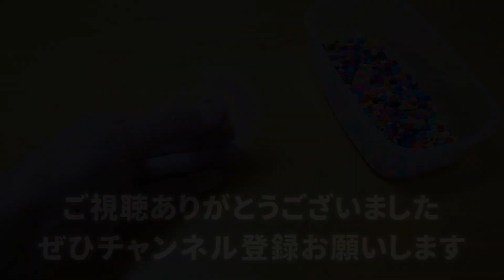【簡単工作033】カラフルハンドスピナー～アイロンビーズで手作り Iron Beads Hand Spinner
難易度：★★☆☆☆
《材料》
・アイロンビーズ
・つまようじ

工作の手順を書いています。

〇まつぼっくり＠放課後等デイサービス
放課後等デイサービスや療育、子どものことを中心につぶやいています

子どもと一緒に作って遊べる簡単な工作をしています。

・工作って何をしたら良いかわからない
・工作の本を読んでもよくわからない
・子供とする活動が思いつかない

そんな悩みを持つ方の力になれればと思います。

今後もたくさんの作品を作っていきますので登録よろしくお願いします。